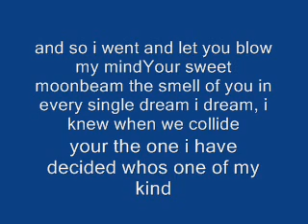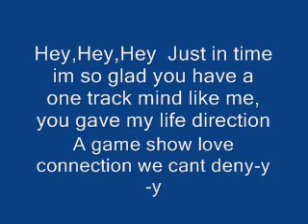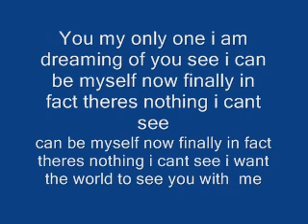Train- Hey soul sister w/ Lyrics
i was bored it was like 4 a.m